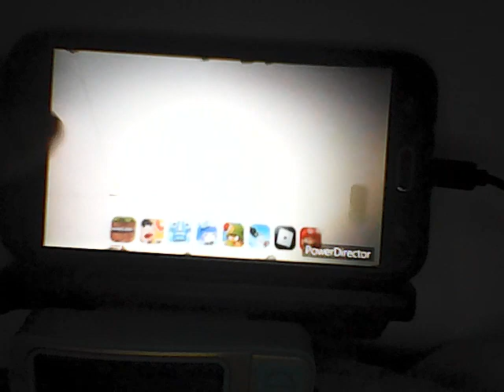Aula's Kitchen Fun!